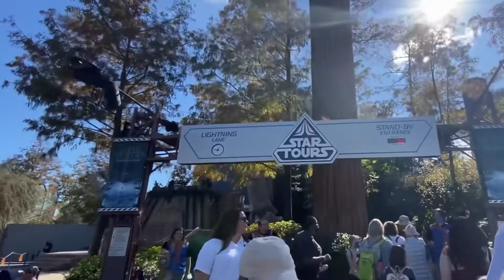DISNEY WORLD VLOG | Disney park vlog + Disney outfit ideas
DISNEY WORLD VLOG | Disney park vlog + Disney outfit ideas (Hollywood Studios, Epcot, Animal Kingdom, Magic Kingdom, Disney Boardwalk)